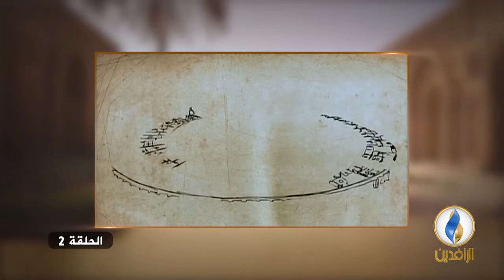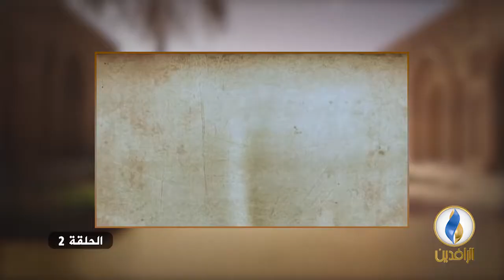العراق_تاريخ_وحضارة | ح 2 مع د. عماد عبد السلام رؤوف